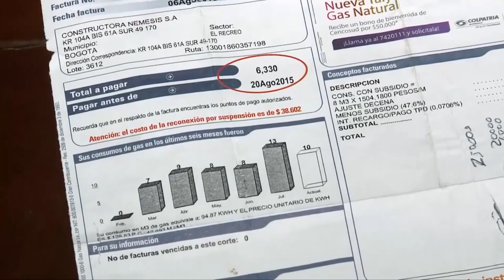CASA DE LEYES Emisión 27 de abril Actualidad de las Comisiones